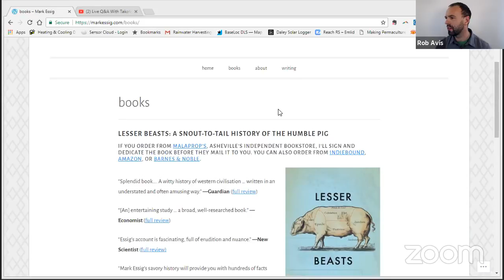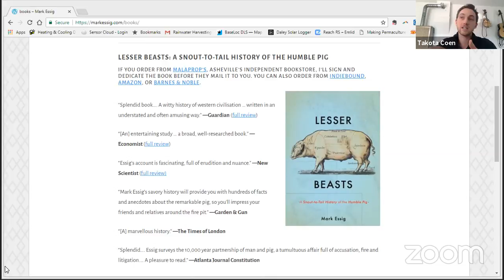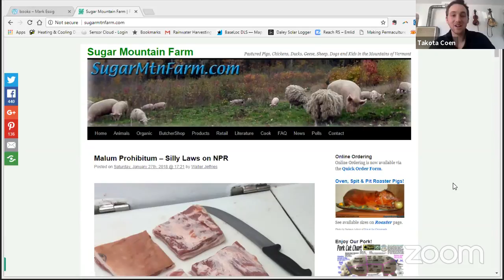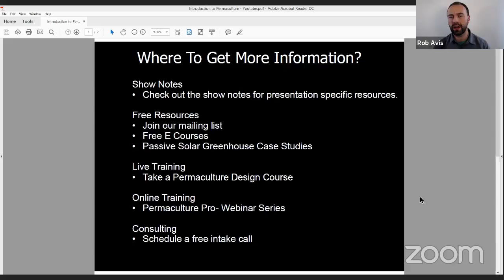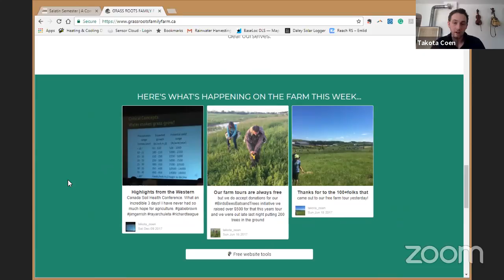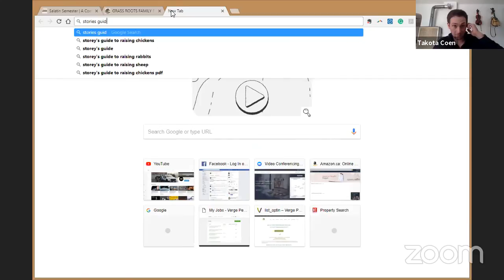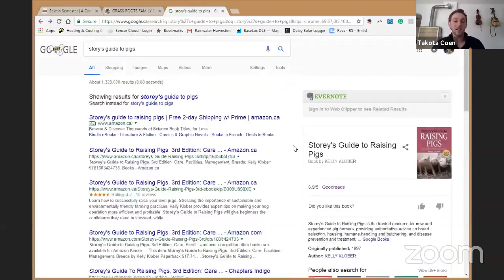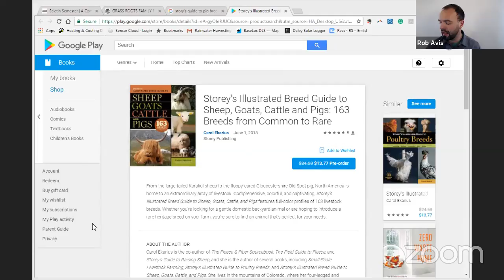Using Permaculture Principles to Design Pigs Into Your System With Takota Coen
In this video we talk about a fantastic book on pigs "The Lesser Beasts, A Snout to Tail History of the Humble Pig"

We also discuss the adaptability of pigs, how to work with their genetics and move them from a standard feed of grain to one that is diverse including various forages, raw milk and locally available proteins such as gophers and cat tails.